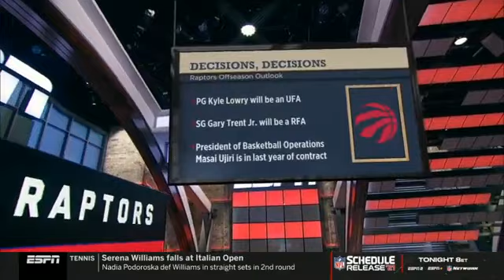Full The Jump 12/May/21 | Matt Barnes on LeBron's return "NBA teams should be scared of Lakers"